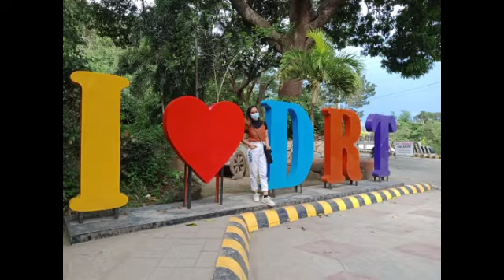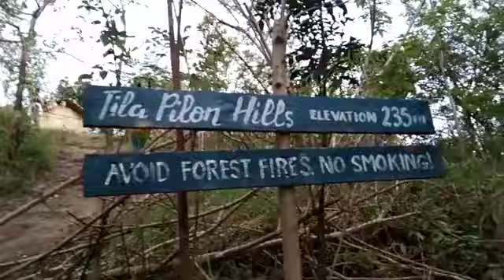Vlog #10: MY ADVENTUROUS LIFE IN BULACAN | Jolen’s Vlog